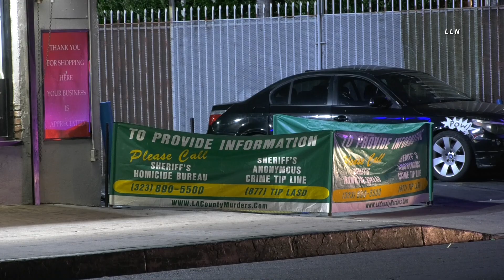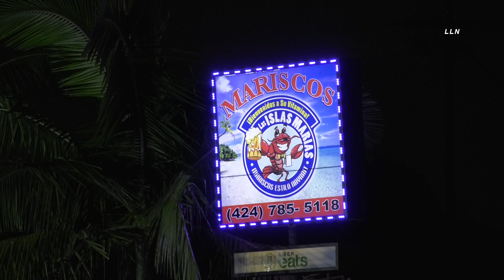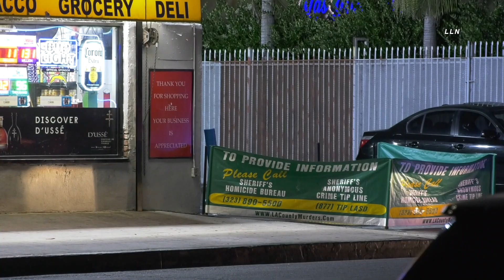Man Found Shot Dead Outside Liquor Store | LYNWOOD, CA 5.17.22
@PMTVLA LYNWOOD, CALIFORNIA - At least one person was shot and killed in Lynwood. LACoFD received a call of a man with a gunshot wound. Upon arrival LACoFD located a male outside of a liquor store and declared the male deceased. LASD detectives are canvassing the area looking for clues as to where the shooting started.  No further information available.